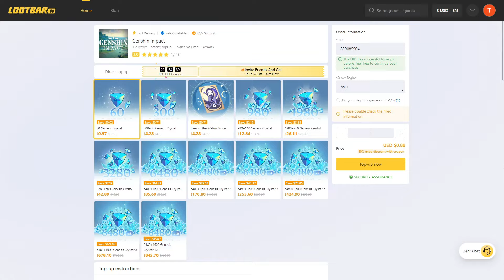ARLECCHINO VS WANDERER VS CHILDE - DPS SHOWDOWN || Who's The Strongest FATUI HARBINGER ??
⏺SAVING 20% On Genesis Crystals! Safe & Convenient! All you need is UID & Server!
LootBar

ARLECCHINO VS WANDERER VS CHILDE - DPS SHOWDOWN || Who's The Strongest FATUI HARBINGERS || Genshin Impact 4.6